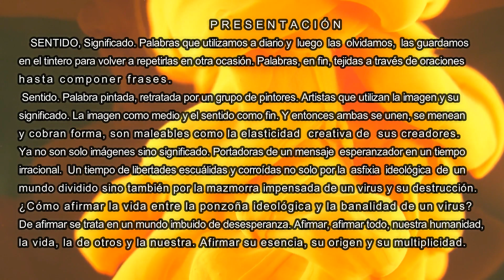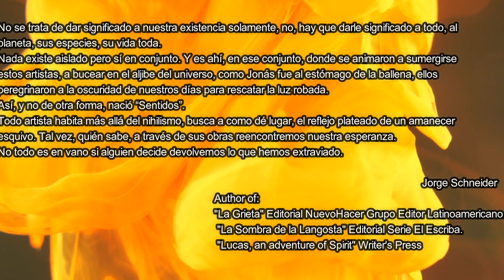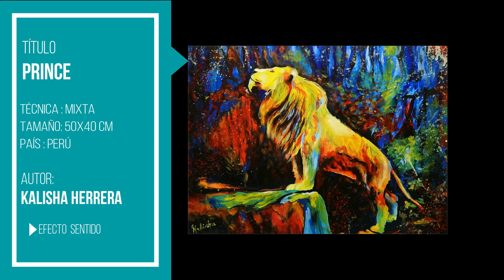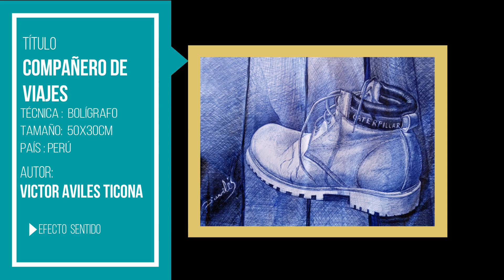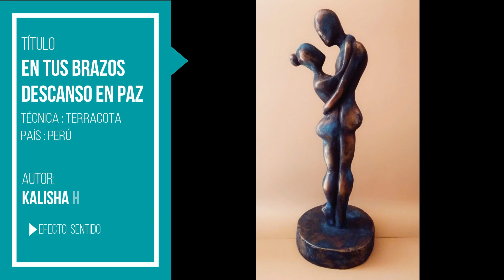EFECTO SENTIDO - Exposición virtual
La pandemia ha cambiado la forma en que interactuamos con nuestros semejantes. La coyuntura no ha pasado indiferente ante nuestra apreciación del mundo, hemos adquirido una nueva conciencia, ese es el efecto o mejor dijéramos hemos adquirido un nuevo sentido que nos hace ser más sensible ante nuestro entorno inmediato cuando nuestro hábitat se ve afectado afuera por el covid19 y dentro por el confinamiento, buscamos con mayor rebeldía algo que desde siempre hemos buscado: libertad.
Es así que amigos artistas de varias naciones nos hemos congregado para mostrar nuestro arte desde el confinamiento.
Participantes:
PERÚ
Juan Pablo Montoya
Elías Flores Castillo
Miguel Angel Ayamamani Luque
Sandra Herrera
Lucrecia Chura
Yampier José Flores Ticona
José Carlos Ancachi
Victor  Avilés Ticona
Josué  Luna Cuba
Reynaldo Palacios Alvarado
Bryan Meléndez Carpio
Andrea Quenta Cabrera
Arturo Toledo Gonza
Eugenio Cohaila Chambe
ARTGENTINA:
Claudio Domínguez Arancibia
Paula Blanco
Lorenzo Soraire
BOLIVIA:
Reynaldo Orcko Pinto
COLOMBIA:
Rick  Suárez
CUBA:
Adrián Socorro Suárez
CHILE:
Carlos Palacios Soza
MEXICO:
Victor Manuel Pablo Martínez
Verónica Leticia Gutiérrez Zúñiga
EEUU
María A. Schneider
Jorge Schneider (Curaduría)